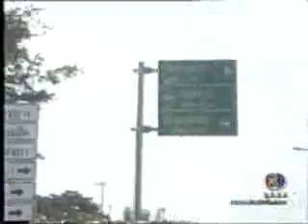D2B at Lung Kar deal Gun 1/5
d2b